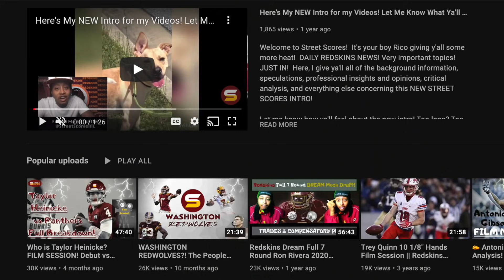2022 NFL Draft Prospects You NEED TO WATCH FOR! WAY TOO EARLY WFT Mock Draft #1! Ceilings & Comps!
Welcome to Street Scores! It's your boy Rico giving y'all some more heat! DAILY W.F.T NEWS! Very important topics! JUST IN! Here, I give ya'll all of the background information, speculations, professional insights and opinions, critical analysis, and everything else concerning all of rumors surrounding Washington Football team's chances of having the BEST POSSIBLE 2022 DRAFT!

Today's Topics:
1. Full 7-Round Washington 2022 Mock Draft! WAY TOO EARLY Scenario! The BEST DRAFT CLASS in 2022! PLAYER CEILING COMPS INCLUDED! Who can we hope they end up being?
2. Who should the Washington Football Team take with their 2022 draft picks? Lots of sleepers & gems! Athleticism! Size! Speed! Strength! IQ! Intelligence! VERSATILITY! Starters! Depth! Potential Pro Bowl Talents!
3. What draft strategy do Ron Rivera, Martin Mayhew, Marty Hurney, & Chris Polian need to use to build on the 2021 season & return to the playoffs & turn the WFT into a dynasty that wins consistently & had long-term success!
4. Will they be able to realistically draft these very talented players, especially in the later rounds?!
5. Talented players taken at big positions of need! Why do we need a  Franchise Quarterback, Rangy & Versatile Free Safety, Another Elite Receiver to take pressure off of Terry Mclaurin, Franchise Left Tackle, Coverage Versatile & Strong SAM/MIKE Linebacker & Shutdown Corner!
6. Should Washington draft a franchise quarterback with the limited Taylor Heinicke struggling? Should Washington give up on 2021 1st round pick 19 overall LB Jamin Davis after only one year? Does Washington need more receivers than just Curtis Samuel, Dyami Brown, Deandre Carter, Dax Milne & Adam Humphries? Is Charles Leno or Cornelius Lucas the long term answer at LT? Is it time to replace the safety room? Release Bobby McCain & Landon Collins? Have faith in Jeremy Reaves? Time to draft a lockdown corner? Can WFT trust William Jackson, Benjamin St-Juste & Kendall Fuller?

big changes moves decisions select report debate opinion ideal great optimal best possible resolution scenario outcome bright future rumors talent ranking best potential reached excel gameplan top best better suited approval impact change franchise forever secret insight dan snyder ron rivera scott turner jack del rio

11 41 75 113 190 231 QB Milik Willis FS Daxton Hill WR George Pickens OT Daniel Faalele LB Quay Walker CB Isaac Taylor-Stuart